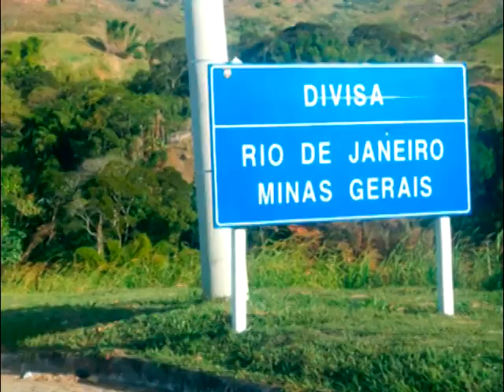O Gato de Rodas - Centro Cultural Gabriel P. Loures - São João Nepomuceno